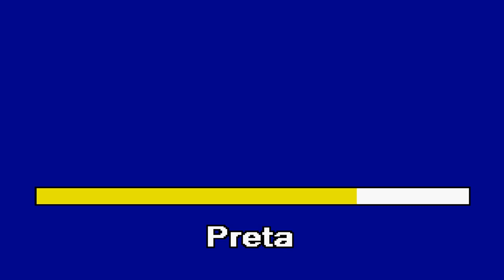PRETA Banheira Azul Karaoke